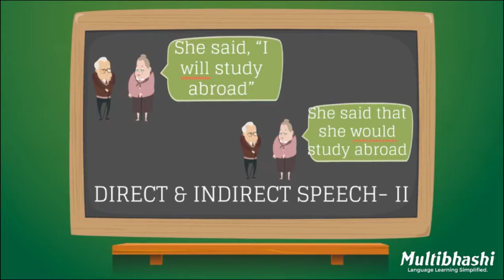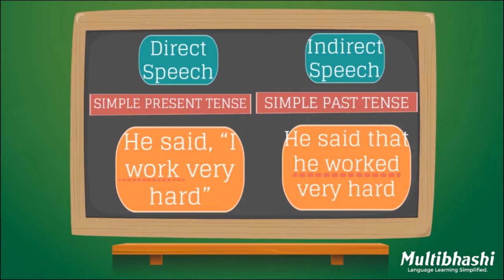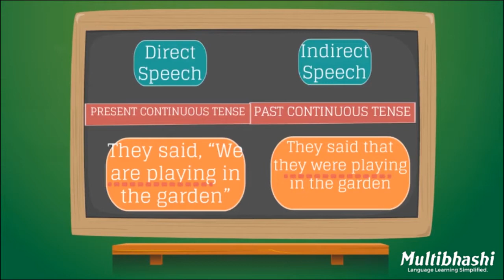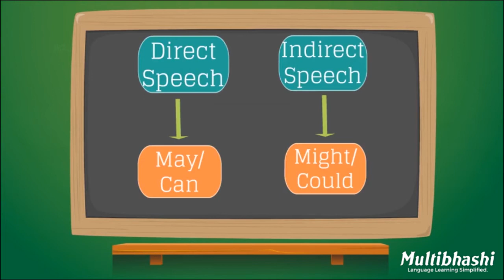Basic English Grammar in Bengali | Direct Indirect 2 | বাংলায় ইংরেজি ব্যাকরণ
English Grammar Lessons for Beginners, Kids and Children in Bengali. Watch the grammar videos, these grammar videos help you learn and speak correct English.

How to learn English? How to learn English grammar?